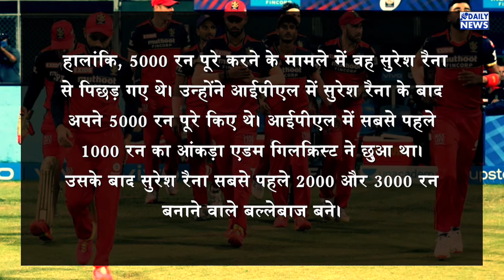IPL 2021 में 6000 रन बनाने वाले पहले क्रिकेटर बने Virat Kholi , Rohit और Raina का भी तोड़ा रिकॉर्ड !